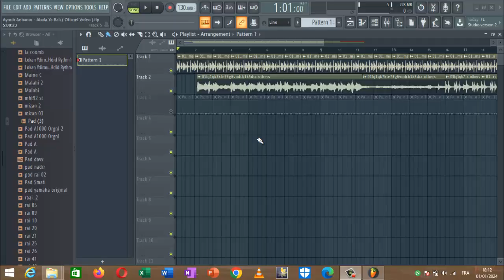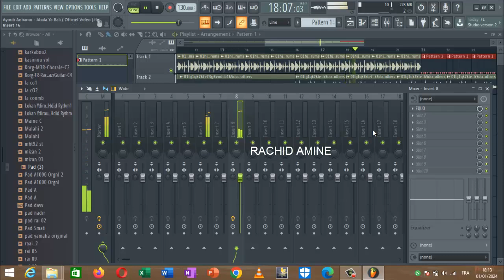Ayoub Anbaoui fl studio instrumental abala ya bali بروجي قابل للتعديل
lhyt chaabi
jarra lhyha zahya rachid amine
rachid pianiste
chaabi hayha jarra nayda zahya
libgha chihja marhba